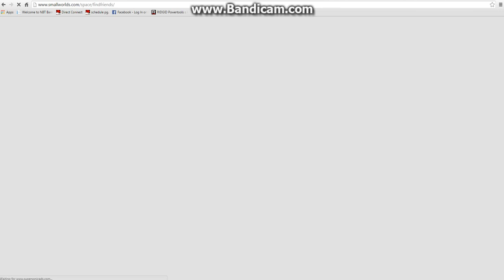Smallworlds Episode 4